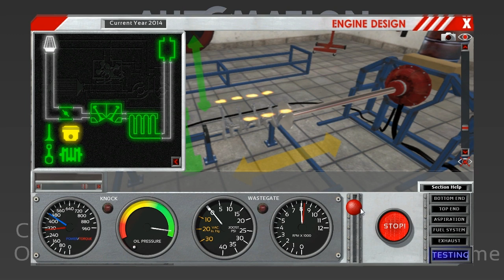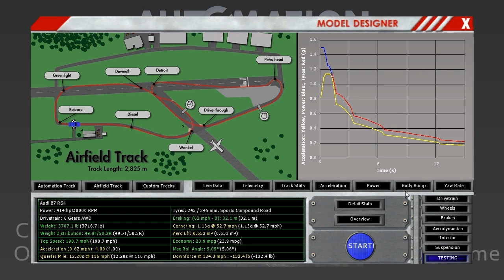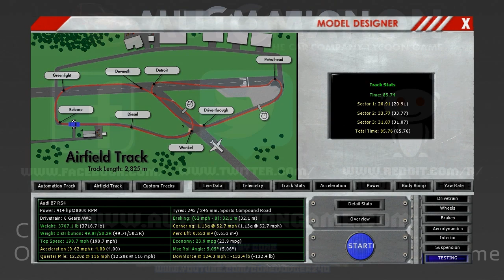Let's Play Automation : Episode 37 "Audi RS4 Calibration Test"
In this episode I try to make a recreation of the B7 Audi RS4, to see how close its time is to the Power Lap time on the "Airfield Track". Note this is purely for fun and not real "science" :P

What is automation? It's a car company tycoon game currently in development..check it out

Help us spread the word about automation, Like Automation Game on facebook, and tell your friends to check out the game!